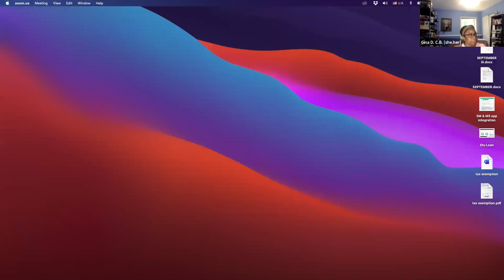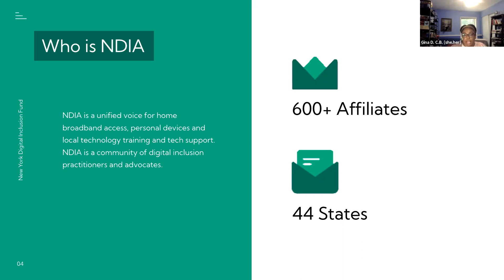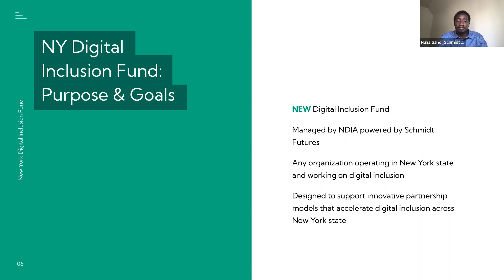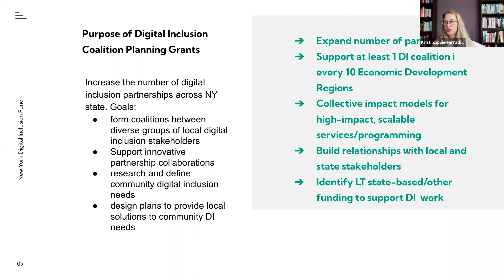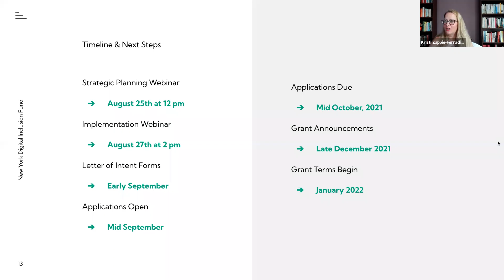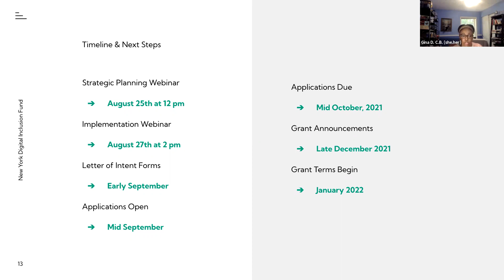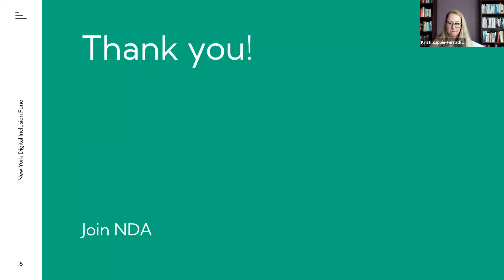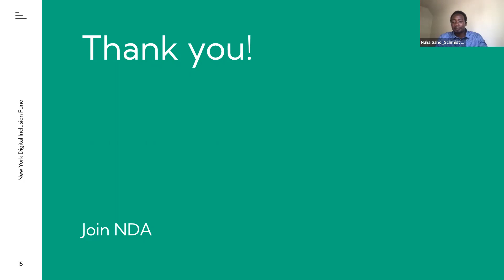NY Digital Inclusion Fund Webinar: Coalition Grants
Digital Inclusion Coalition Grants will support a place-based metro or regional plan to build a local digital inclusion coalition with other stakeholders.
The webinar provides information on the grant opportunity, eligibility criteria for applications, timeline for grant submissions, and review of the expectations of grantees.